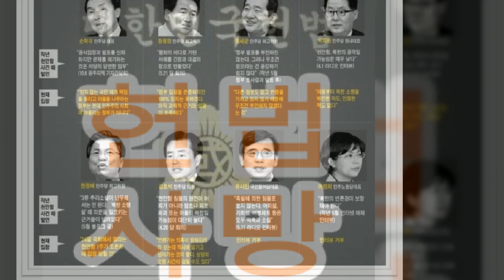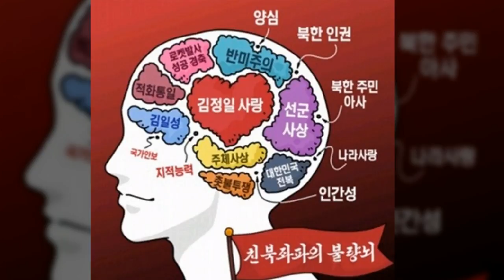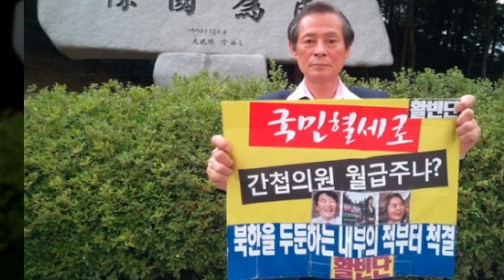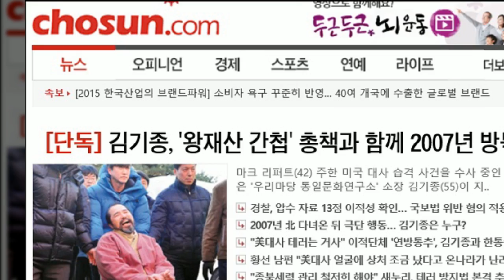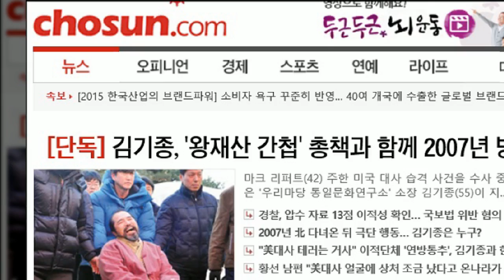헌법사망-헌법농단